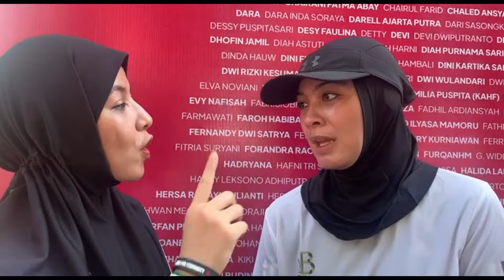LIVE! Bersahabat Sudah Lama, Natasha Rizky Dan Dian Ayu Rencanakan Liburan Bareng